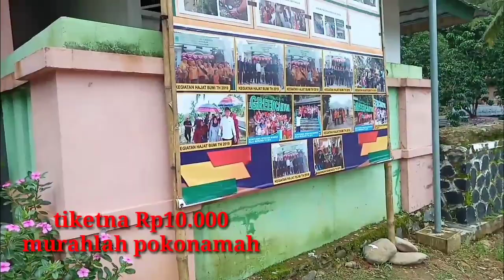Vlog wisata green canyon tugas bahasa sunda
Assalamualaikum wr.wb

Sampurasun
 Green canyon nyaeta salah sahiji wisata anu Aya di desa medalsari, kecamatan pangkalan kabupaten karawang,
Green canyon nyaeta wisata alam anu Endah sarta bersih di green canyon ieu teu cuman Aya sahiji curug, tapina Aya seer diantara Curug Lalay, Curug panganten, Curug hutang,Curug cilegong, Jeung sajabana
Tiketna cuman Rp 10.000 (murah meriah)

 Vlog ieu di jieun kangge minuhan salah sahiji mata pelajaran bahasa Sunda  tong hilap
  Salam ti kelompok 3
Diki Wahyudi    @dikiwahyudi
Waras Permana  @pratama1933
M Alimudin
Siti afipah n @afi_yoo
Siti Safitri @sa_fitry24
Gia Mega ginta. @giamegaginta